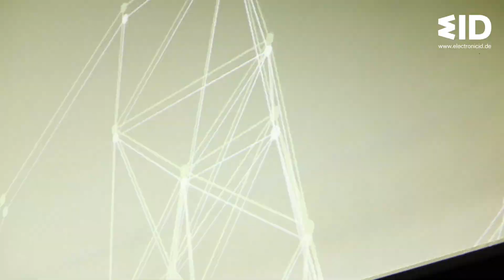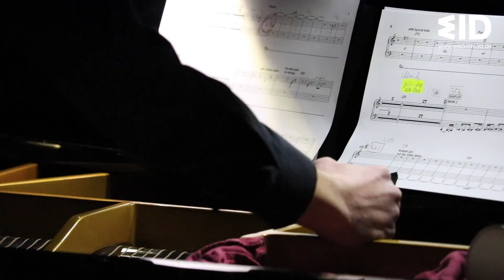TRANSFLEISCH – Sergej Maingardt / electronic ID @ Kunst-Station St. Peter Köln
"TRANSFLEISCH" by Sergej Maingardt.
Text: Rosi Ulrich
Ensemble electronic ID

Kunst-Station St. Peter Köln
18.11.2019